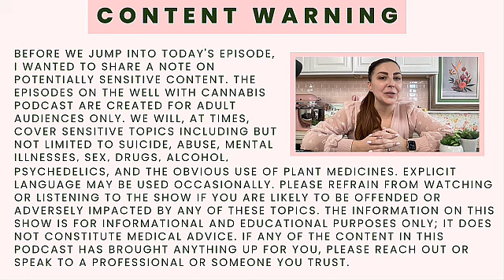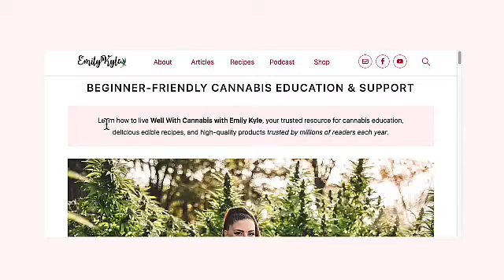What it Means to Live Well With Cannabis with Emily Kyle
Have you or someone you love ever struggled with anxiety or depression? Listen to this episode to learn how your host, Emily Kyle, overcame the same with the help of cannabis.

In this episode, I share my personal story and journey with cannabis, anxiety, and depression, how cannabis has shaped my life, and why I created this show in the first place.

My goal for the show is to provide you with connection, inspiration, and education through heartwarming interviews with regular, everyday people whose lives have been dramatically changed by the plant.

Tune in to discover what it truly means to live Well With Cannabis.